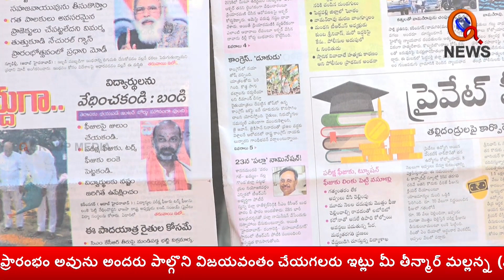22న మల్లన్న నామినేషన్.. అందరూ ఆహ్వానితులే..